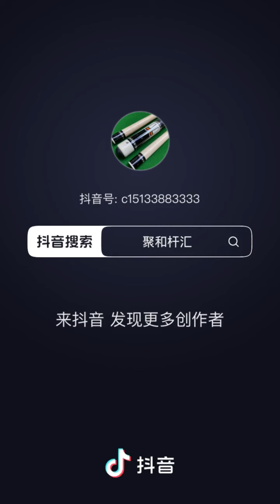Zen Cue Red Fairyland 紅配色「仙地」 仁杆